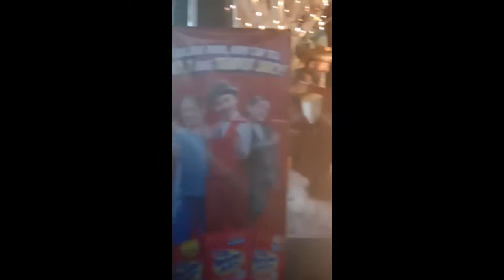Christmas Bazaar at San Juan City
Christmas Display, live  Band  Foods and tiangge